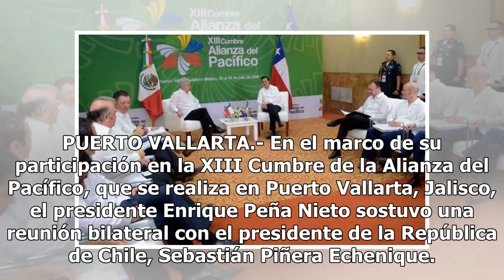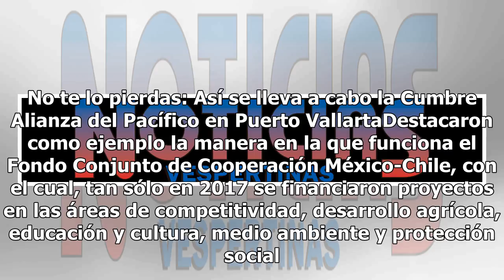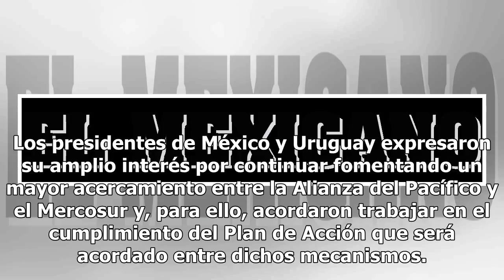Peña Nieto dialoga con los presidentes de Chile y Uruguay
PUERTO VALLARTA.- En el marco de su participación en la XIII Cumbre de la Alianza del Pacífico, que se realiza en Puerto Vallarta, Jalisco, el presidente Enrique Peña Nieto sostuvo una reunión bilateral con el presidente de la República de Chile, Sebastián Piñera Echenique. En su encuentro, los Mand...